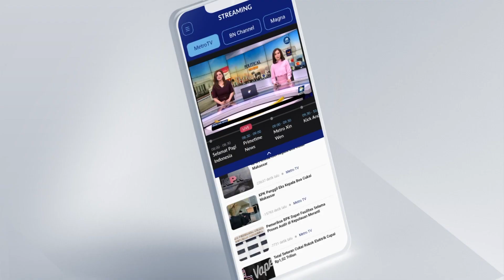Jokowi Ajak Pebisnis Hong Kong Investasi di IKN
MetroTV, Bertemu dengan sejumlah pengusaha asal Hong Kong di Istana Merdeka, Presiden Joko Widodo kembali menawarkan mereka investasi di Ibu Kota Nusantara (IKN).